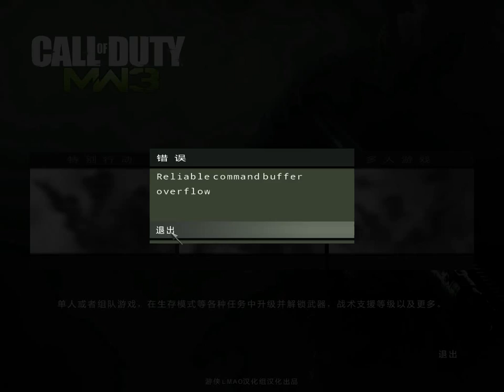決勝時刻：現代戰爭3 COD-MW 3 修改模式 Part 07 - 第七章：大戰爆發(門柱)